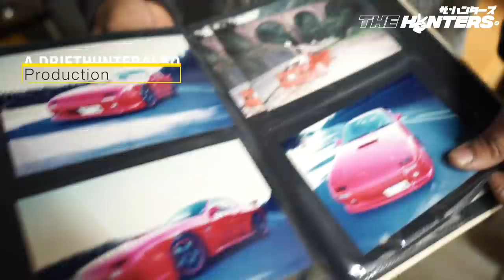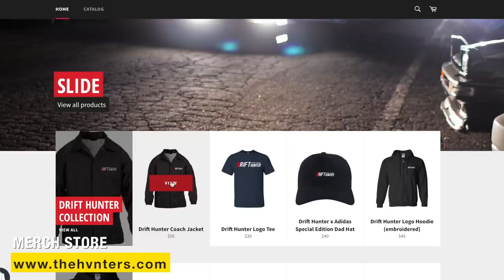Racer Girls of Tokyo: Emu - Singer by day, Wanderer by Night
About this episode:
Follow Emu-Chan’s Instagram:

Tokyo Racer Girls is a mini-series that I’m thinking about continuing if there is more interest.

In this episode, I meet M/Emu (Kanji: 絵夢), a beautiful girl with a fascinating back story who drives an extremely rare FD RX-7 Type RZ. A singer-song writer by day and wanderer of the highway loop by night, she strikes me as someone who could be a recurring character in Wangan Midnight or some other anime.

Emu is just one of several hashiriya girls that I’ve met throughout the course of documenting my journey exploring the underground world of Japanese Car culture. It was a lot of fun to shoot this episode and in the past few days, we’ve become friends so this won’t be the last you see of Emu-chan. Make sure you follow her on Instagram!

Also, I hope that in this episode you can see just how easy it is to make friends with Japanese car enthusiasts. Just say hi!

As mentioned in this video, this is actually part of a longer video that I have cut down to 10 minutes.

and comment banana’s if you watched the whole video!